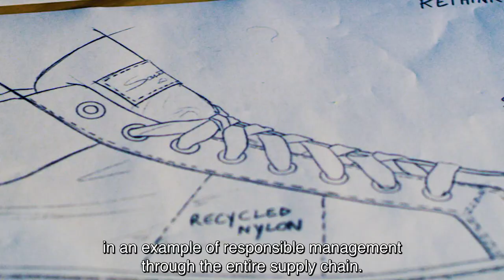SANTONI RETHINK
SANTONI RETHINK is our concrete step into sustainability. A conscious project that reflects the importance of improving a culture aimed at caring for the environment as a concrete and daily purpose.